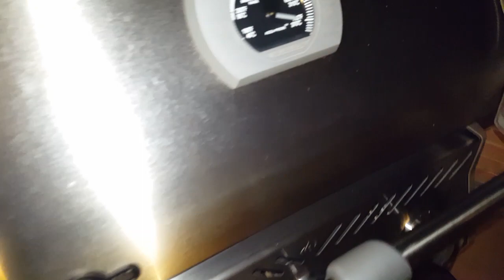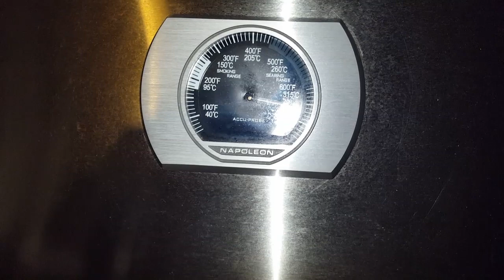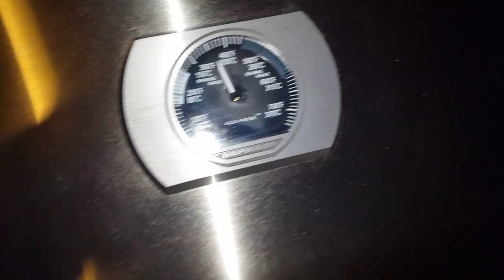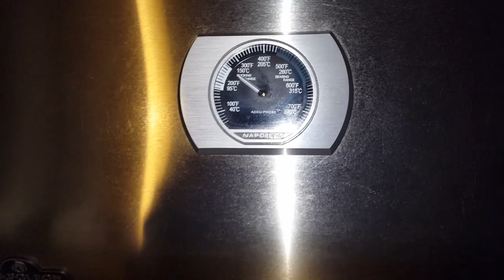Arrosto Pollo e Salsiccia- SI PUO' FARE!!!!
E' possibile unire POLLO, SALSICCIA E LARDO?
La risposta è SI, e ne vale davvero la pena!
In questo video abbiamo proposto un piccolo arrostino fatto con petto di pollo, avvolto nel pesto di salciccia e racchiuso da alcune fettine super saporite di lardo di colonnata.. Il risultato è stato spettacolare!!!